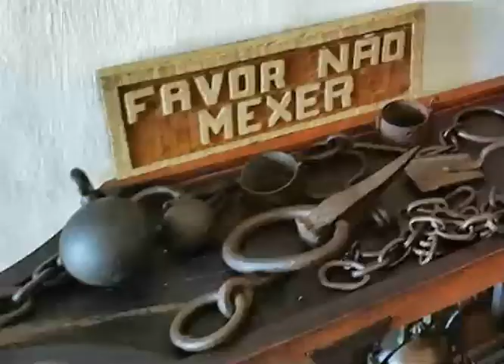Tempos da escravidão - A Fazenda dos Coqueiros em Bananal - Historia do Brasil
Tempos da escravidão - A Fazenda dos Coqueiros em Bananal - Historia do Brasil. Fonte